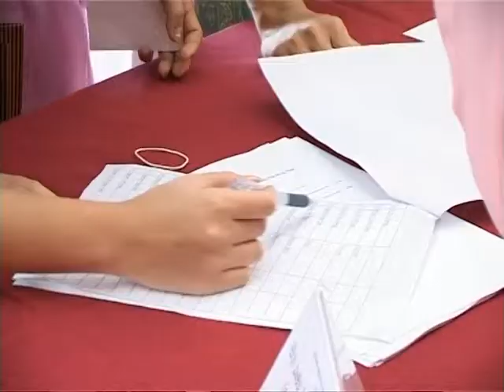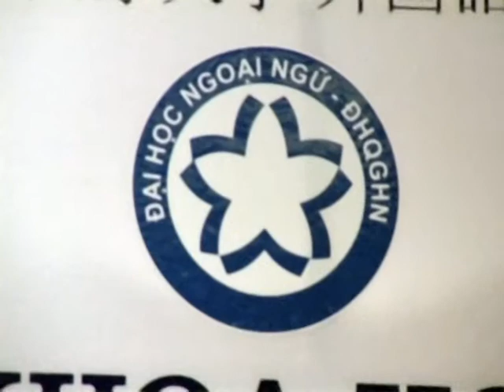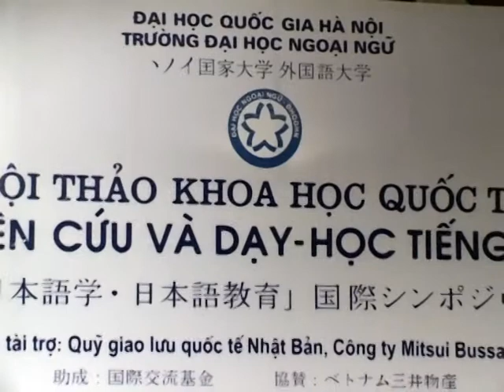Hoi Thao quoc te tieng Nhat 2008 phan 01